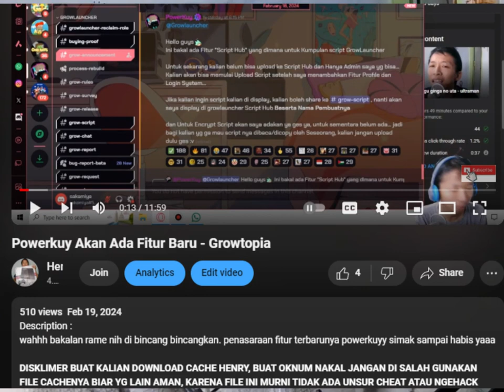Menghilang Karena Sakit Beberapa Minggu